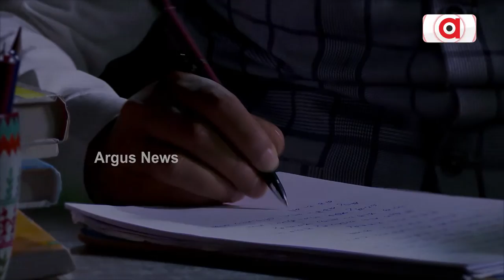ସେ ବୁଝିଛି ପ୍ରଭୁ ବିଷ୍ଣୁଙ୍କ ମହତ୍ତ୍ବ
ସେ ବୁଝିଛି ପ୍ରଭୁ ବିଷ୍ଣୁଙ୍କ ମହତ୍ତ୍ବ । ବୁଝିବନି କେମିତି ? ସେ ତ ମୁନି ଋଶଷିଙ୍କ ଅବତାର । ସେଥିପାଇଁ ସେ ମନ୍ତ୍ରରେ ମୁଗ୍ଧ ହୋଇ ଶୁଣୁଛି ବିଷ୍ଣୁଙ୍କ ସହସ୍ର ନାମ ।